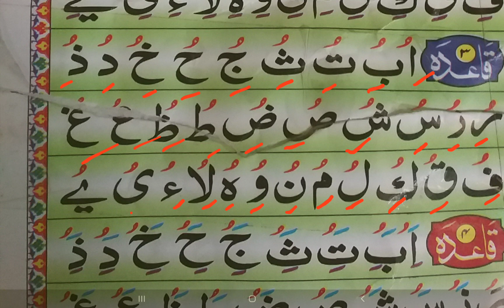arbi alphabet part 5 for Indian children